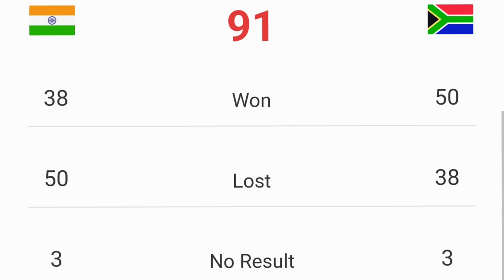India Vs South Africa 1st ODI 2023 Playing 11, Weather & Rain, Pitch, Record, Injury, Win Prediction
India vs South Africa 1st ODI Playing 11: IND vs SA Squads, Predicted Lineup, Team News

India vs South Africa 1st ODI Playing 11: India will take on South Africa in the first of the three ODI matches on Sunday 17 December 2023 at the New Wanderers Stadium in Johannesburg.

India vs South Africa 1st ODI Team News, Injury Update

Deepak Chahar withdraws from ODI series.
Deepak Chahar, who missed the T20I series has informed the BCCI that he won’t avialable for the ODI series due to a family medical emergency.

Bengal pacer Akash Deep will replace Deepak Chahar in the ODI squad. Shreyas Iyer will miss the second and third ODI and will join the Test squad.

India don't have their ODI Captain Rohit Sharma in this series as KL Rahul will be captaining the team. Virat Kohli, Mohammed Shami, Mohammed Siraj, Jasprit Bumrah are also absent as many young and new faces are set to take centre stage against the South African side.

Sanju Sampson, Rinku Singh, Tilak Verma, and Ruturaj Gaikwad may get a nod to play in the first match on Sunday. Yuzvendra Chahal and Kuldeep Yadav both have been selected as the spinners and we expect the former to play on Sunday.

South Africa will be captained by Aiden Markram as Temba Bavuma has been rested for the series. The Proteas named a strong batting unit, but their bowling will be spearheaded by Lizaad Williams. Ottniel Bartman, Mihali Mpongwana and Nandre Burger are the new inclusions in pace department and they have Tabraiz Shamsi and Keshav Maharaj as spinners, with the latter likely to play on Sunday.
India and South Africa ODI Squads
India: Ruturaj Gaikwad, Sai Sudharsan, Tilak Varma, Rajat Patidar, Rinku Singh, Shreyas Iyer, KL Rahul (C)(wk), Sanju Samson (wk), Axar Patel, Washington Sundar, Kuldeep Yadav, Yuzvendra Chahal, Mukesh Kumar, Avesh Khan, Arshdeep Singh, and Akash Deep.

South Africa: Aiden Markram (c), Ottniel Baartman, Nandre Burger, Tony de Zorzi, Reeza Hendricks, Heinrich Klaasen, Keshav Maharaj, Mihlali Mpongwana, David Miller, Wiaan Mulder, Andile Phehlukwayo, Tabraiz Shamsi, Rassie van der Dussen, Kyle Verreynne and Lizaad Williams

Predicted India Playing XI: Rinku Singh likely to make debut, where does Samson fit in?

India vs South Africa 1st ODI Playing 11.
 IND vs SA 1st Oneday Playing Xi
Lineup
India Playing XI : Ruturaj Gaikwad, Sai Sudharsan, Tilak Varma, Shreyas Iyer, KL Rahul (c), Rinku Singh, Axar Patel, Deepak Chahar, Avesh Khan, Mukesh Kumar, Yuzvendra Chahal

South Africa Playing 11 : Reeza Hendricks, Tony de Zorzi, Rassie van der Dussen, Aiden Markram (c), Heinrich Klaasen, David Miller, Andile Phehlukwayo, Keshav Maharaj, Nandre Burger, Lizaad Williams, Ottniel Bartman

IND vs SA ODI series: When & where to watch, pitch report, squad, and more
India and South Africa are set to meet again in a three-match ODI series across several venues in South Africa. The two teams recently wrapped up their three-match T20I series in a tie

Star Sports Network will broadcast the India vs South Africa ODI series live, and Disney+Hotstar will live stream the match online.